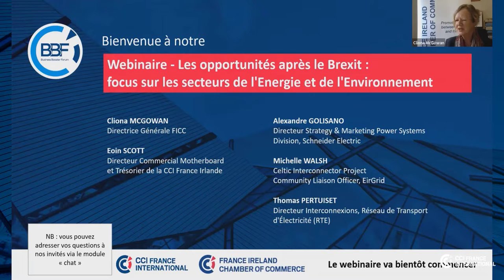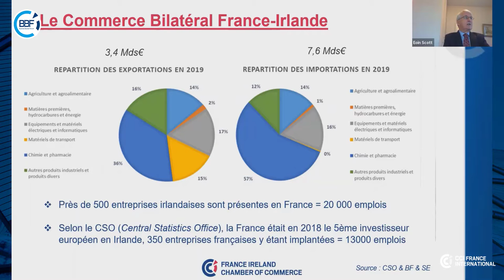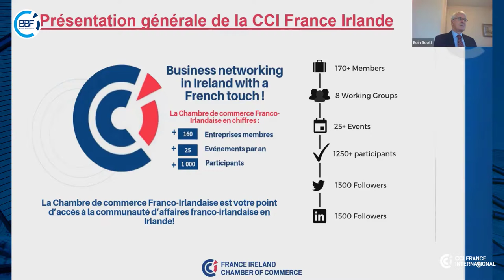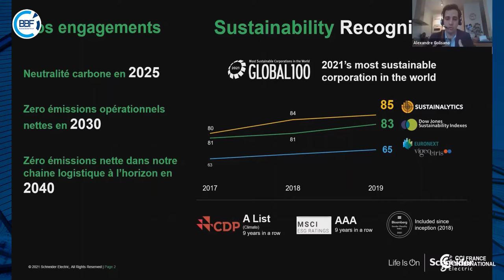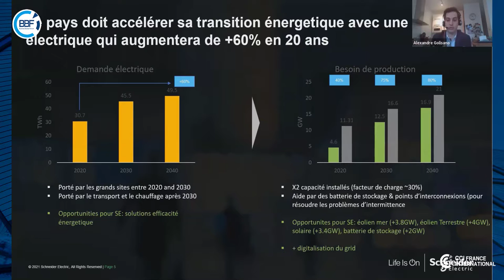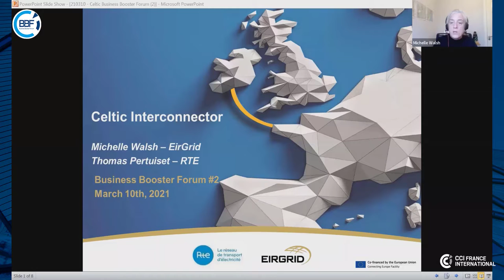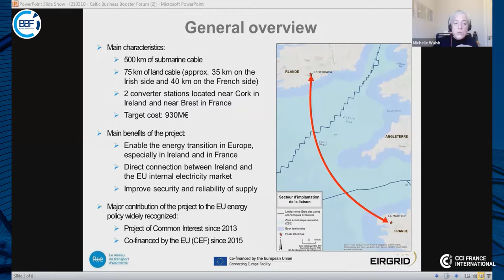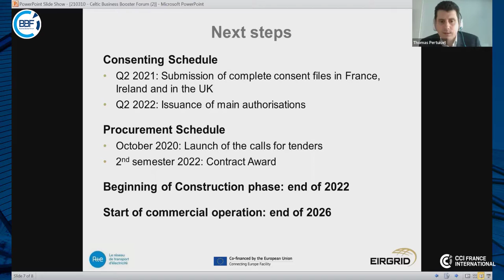Business Booster Forum 2021 - Webinaire Irlande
Les opportunités après le Brexit : focus sur les secteurs de l'Energie et de l'Environnement

Dans le contexte post-Brexit, l'Irlande se révèle être un marché de premier choix et au potentiel élevé pour les entreprises françaises. La France est désormais le voisin le plus proche de l'Irlande dans l'Union européenne, ce qui donnera lieu à une augmentation des échanges et des investissements entre les deux pays.